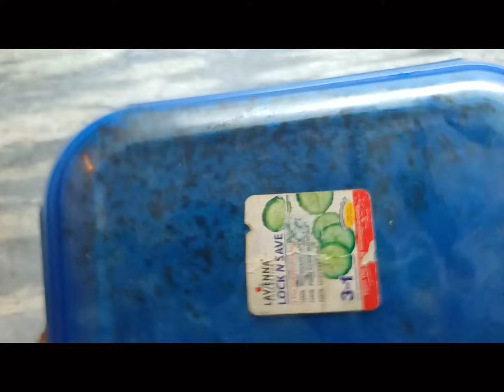How to Make Perfect Caramel Popcorn /Homemade popcorn recipe by daal sabzi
How to Make Perfect Caramel Popcorn /homemade pop corn recipe by daal sabzi

اللهم صلي وسلم وبارك على سيدنا محمد وعلى آله وأصحابه أجمعين 💖💖💖
Easy way to make perfect caramel popcorn at home .Simple and easy popcorn recipe by Sameena´s kitchen.
Ingredients:ENGLISH
-1 cup corn
-2 tbsp Cooking oil
-pinch of salt
-100g sugar
-1 tbsp Butter

sameena ́s kitchen
popcorn recipe
popcorn recipe bangla
 popcorn
 recipe
homemade popcorn
 patlamı
mısır nasıl yapılır
popcorn asmr
popcorn asmr shigaraki
caramel popcorn
caramel corn
homemade caramel popcorn
popped corn
 palomitas de caramelo
 pop corn
palomitas caramelizadas
palomitas de maíz
 palomitas acarameladas
caramelized popcorn
palomitas con caramelo, popcorn recipe at home
 sweet popcorn recipe
palomitas de maiz
 palomitas de maíz con caramelo

sweet popcorn recipe
popcorn with
popcorn gordon ramsay
how to make buttered popcorn
flavored popcorn
nagi popcorn
caramel popcorn
stovetop popcorn popper

دقيقة من وقتك
واذكُر ربكَ إذا نسِيت.
- سُبحان الله💬.
- الحمدلله💓.
- الله أكبّر☁.
- أستغفرالله🌷.
- سُبحان الله وبحمده📻.
- سُبحان الله العظيم💗.
- لا اله الا انت سُبحانك ربي
أني كنت من الظالمين🍁.
- حسبي الله لا اله الا هو عليه توكلت
وهو رب العرش العظيمّ🌸.
- اللهّم نسالك حسن الخاتمة🍃.
- اللهّم صل وسلم على نبينا محمد☀.
- اللهّم ثبت قلبي على دينك💧.
- اللهّم ارحم من سبقونا إليك🌱.
- اللهّم ألهمنا الشهادة عند الموتُ💫.